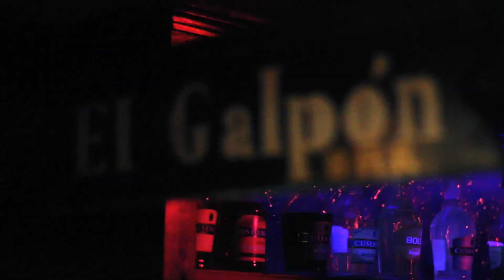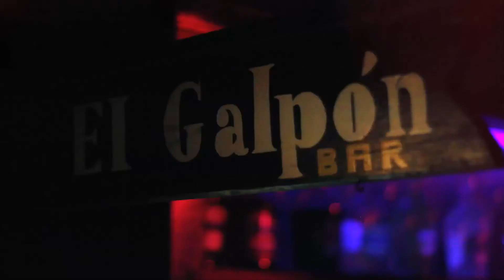TRIBAL / En vivo en El Galpon Hurlingham (audio cámara)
Tribal en Hurlingham, una noche en El Galpón. En las exclusivas Jam de los jueves.

- Audio de cámara -